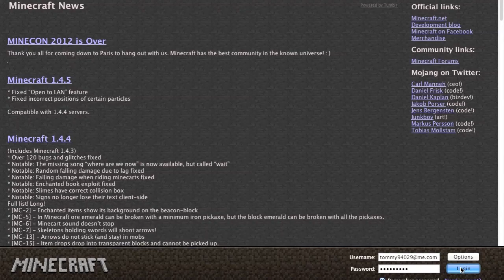The Twelve Posts of Christmas - Day 1 (G019)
The Twelve Post of Christmas is a series that begins on December 14th, and ends on Christmas day. Today, I use some prerecorded footage from before this of me playing on Project Ares!
Project Ares site: oc.tc